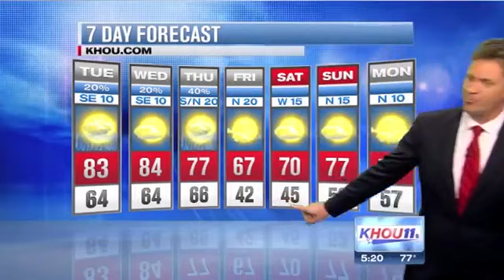Best News Bloopers May 201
Best News Bloopers May 2013